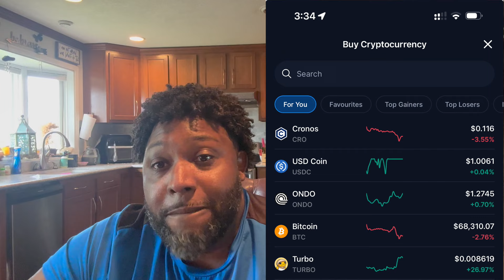The Importance of Crypto.com Listing Turbo Meme Token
In this video, we'll break down exactly why a Crypto.com listing is such a big deal for Turbo Meme Token. We'll explore how it could increase accessibility, boost trading volume, and potentially create the next wave of crypto millionaires.